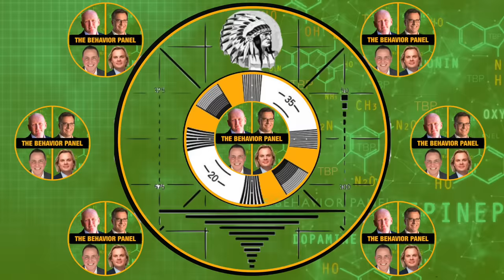⚡Watch EXTREME REACTION to Interrogation from 'DOOMSDAY MOM' Lori Vallow Daybell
The trial begins for 'doomsday mom' Lori Vallow Daybell accused of the homicide of her two children. What do four top behavior analysts make of her extreme body language under interrogation for a separate crime.

Opening statements began in the trial of the so-called doomsday mom, Lori Vallow, who stands accused of the homicide of two of her children in 2019 because she allegedly believed they were possessed and became zombies. Vallow Daybell is accused of ending the life of her two youngest children, Tylee Ryan and Joshua Jaxon "JJ" Vallow. Tylee was nearly 17 when she and JJ, 7, were last seen alive in September 2019. The children's bodies were found in June 2020, buried on property in Rexburg, Idaho, owned by Chad Daybell. She is also charged with the homicide of her husband in a separate case.

In this video, you'll be able to watch EXTREAM REACTION to Interrogation from 'DOOMSDAY MOM' Lori Vallow Daybell.

Chapters:
0:00 Lori Vallow Daybell Body Language
18:22 Doomsday Mob Trial Behavior
27:50 Speaker's Vulnerability and Fear
37:11 Confrontation Escalates: Bat Fight
46:24 Phone Behavior and Relationships
55:33 Signals of Uncertainty and Doubt
1:05:02 Analyzing Pause in Interview
1:14:27 Tense Situation: Shock and Action
1:24:04 Lack of Emotional Response
1:33:36 Shooting Events: Brother's Perspective
1:43:40 Interrogation Technique: False Security
1:53:55 Interview on Potential Threat